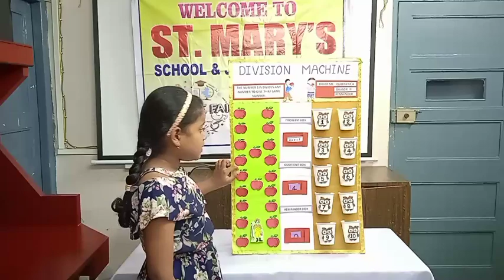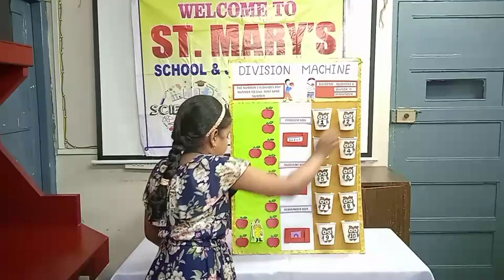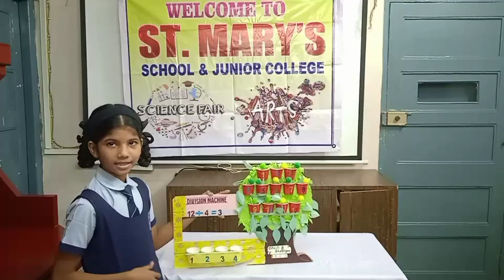Science Exhibition - Primary 2021-22